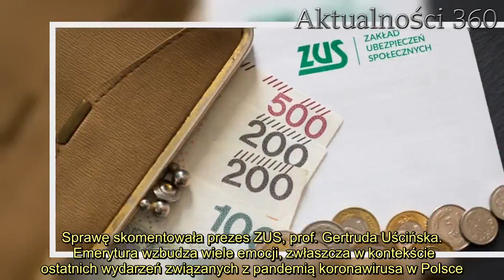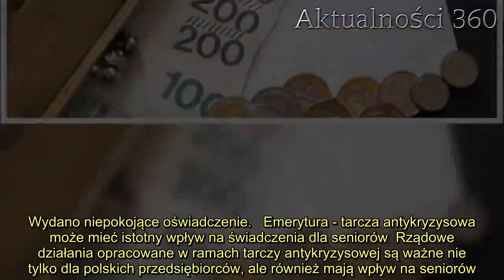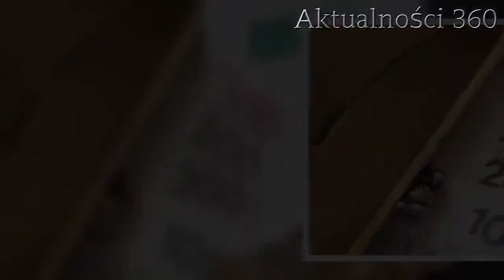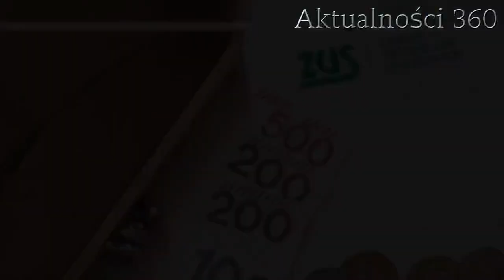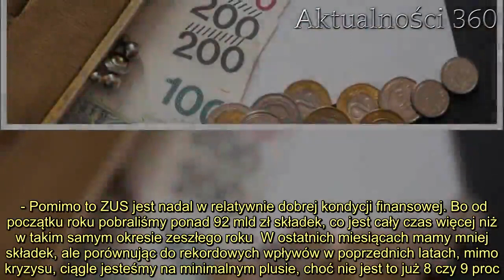Skończą się pieniądze na wypłacanie emerytur? ZUS wydał niepokojące oświadczenie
Emerytura to jedno z najpopularniejszych świadczeń pobieranych w Polsce. Zakład Ubezpieczeń Społecznych wydał niepokojące oświadczenie, wpływy do kasy maleją. Seniorzy boją się o swoje pieniądze, wszystko przez kryzys wywołany pandemią koronawirusa. Sprawę skomentowała prezes ZUS, prof. Gertruda Uścińska.   Emerytura wzbudza wiele emocji, zwłaszcza w kontekście ostatnich wydarzeń związanych z pandemią koronawirusa w Polsce. Z powodu wprowadzenia przez rząd działań w ramach tarczy antykryzysowej, ZUS zanotował znaczny spadek wpływów do kasy. Wydano niepokojące oświadczenie.   Emerytura - tarcza antykryzysowa może mieć istotny wpływ na świadczenia dla seniorów  Rządowe działania opracowane w ramach tarczy antykryzysowej są ważne nie tylko dla polskich przedsiębiorców, ale również mają wpływ na seniorów. Zakład Ubezpieczeń Społecznych wydał niepokojące oświadczenie, w którym przyznał, że z powodu wprowadzonych ulg oraz licznych zwolnień spowodowanych przez kryzys, do kasy funduszu wpływa znacznie mniej środków niż do tej pory.  - Jak na razie w kwietniu br. na wszystkie fundusze wpłynęło ok. 20 proc. mniej składek niż w kwietniu ubiegłego roku. W kwietniu br. ZUS pobrał na wszystkie fundusze ok. 19,5 mld zł. To jest o 4,6 mld zł mniej niż w kwietniu ubiegłego roku, gdy do ZUS wpłynęło 24,1 mld zł. To także mniej o 6,4 mld zł niż w marcu br., kiedy pobraliśmy 25,9 mld zł. - przyznała prezes Zakładu Ubezpieczeń Społecznych prof. Gertruda Uścińska, w rozmowie z "Rzeczpospolitą".     Emerytura nie zostanie wstrzymana, prezes ZUS uspokaja seniorów  W związku z tymi doniesieniami, polscy seniorzy zaczęli obawiać się o swoje świadczenia. Prezes ZUS uspokaja wszystkich, którzy zaniepokoili się przekazanymi informacjami. Brakujące środki zostaną "dozbierane" z dotacji budżetu państwa.  - Niedobory w Funduszu Ubezpieczeń Społecznych będą na bieżąco pokrywane z dotacji budżetu państwa. W tegorocznym budżecie mamy przewidziane 34 mld zł dotacji, z czego wykorzystaliśmy do tej pory 12,6 mld zł, czyli około 38 proc. tej kwoty. Podejmujemy także kroki w celu skorzystania ze środków Funduszu Przeciwdziałania Covid-19, z którego mają być finansowane skutki kryzysu gospodarczego wywołanego epidemią koronawirusa i koszty przeciwdziałania temu kryzysowi - przekazała prezes ZUS.     2.   Prof. Gertruda Uścińska poinformowała również, że pomimo potwierdzonych problemów, Zakład Ubezpieczeń Społecznych wciąż jest w kontrolowanej sytuacji finansowej i nie ma podstaw, by obawiać się .  - Pomimo to ZUS jest nadal w relatywnie dobrej kondycji finansowej. Bo od początku roku pobraliśmy ponad 92 mld zł składek, co jest cały czas więcej niż w takim samym okresie zeszłego roku  W ostatnich miesiącach mamy mniej składek, ale porównując do rekordowych wpływów w poprzednich latach, mimo kryzysu, ciągle jesteśmy na minimalnym plusie, choć nie jest to już 8 czy 9 proc., jak do tej pory bywało - wyjaśniła prof. Gertruda Uścińska.       Super Express